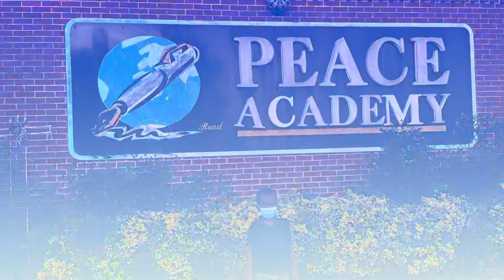Bigboy Pre K at peace academy